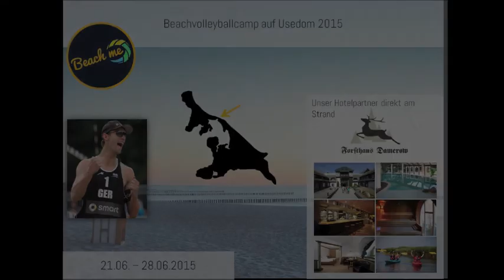Beach me - Beachvolleyballcamp Faro, Portugal 2015 12.04.-19.04.2015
Bekommt einen Einblick in unser erstes Beachvolleyball-Camp 2015 (Faro, Portugal)